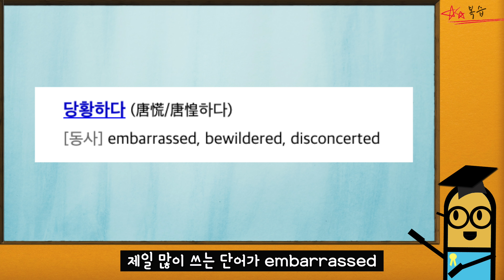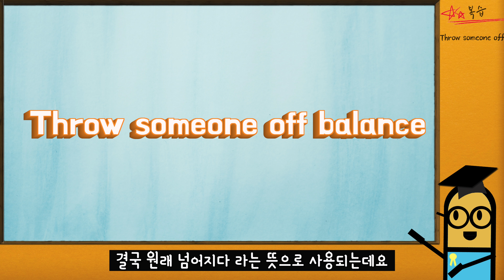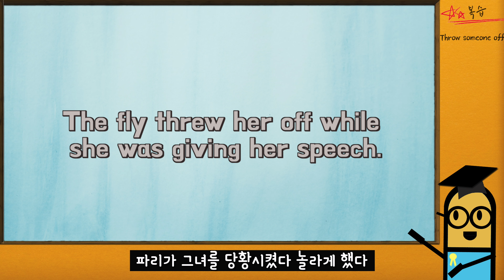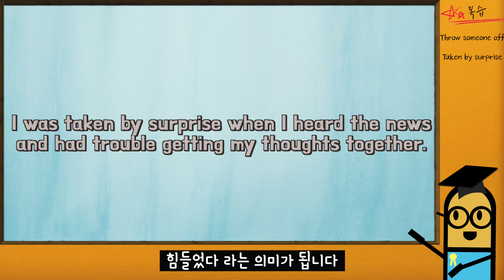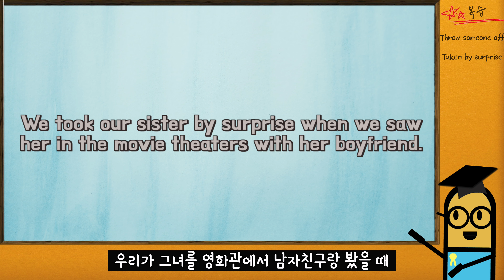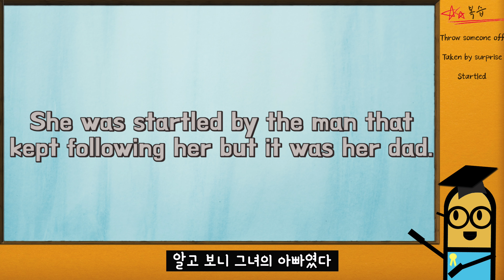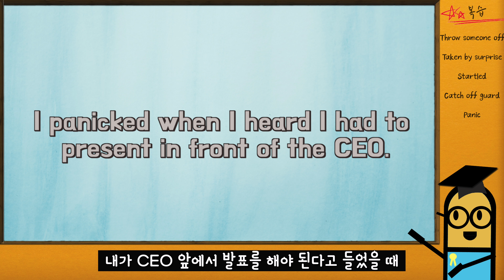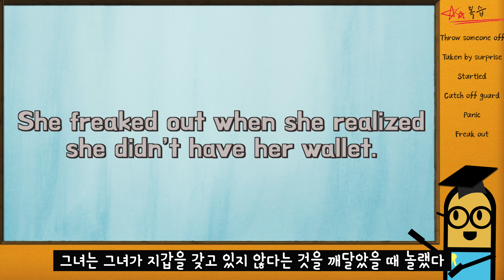[영어 실수] 네이버도 하는 실수! 당황하다는 Embarrassed? 절대 아닙니다!